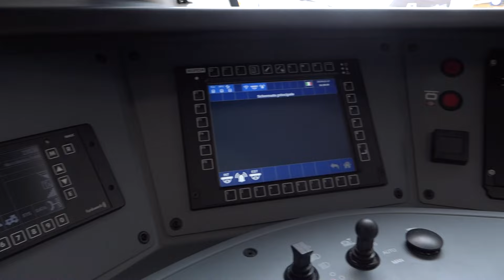In Puglia arriva il 46esimo treno elettrico regionale di Trenitalia